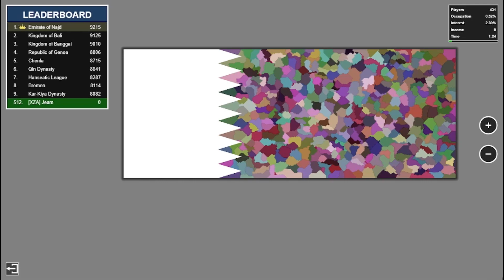Qatar Flag FFA Timelapse - Territorial.io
Comment which video you want me to do next, or send me a map in my discord!

Stats
Map: qa
Teams: 1(FFA)
Difficulty: Very Hard
Players: 512 - 1